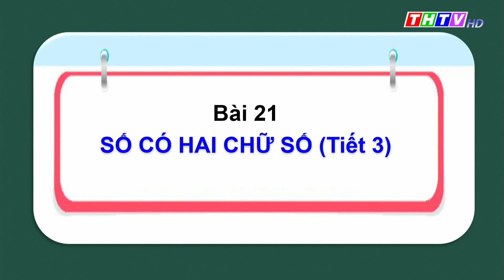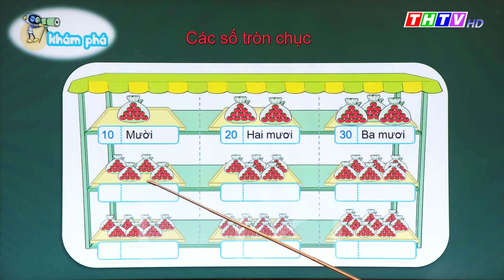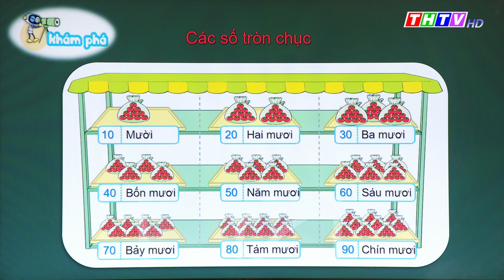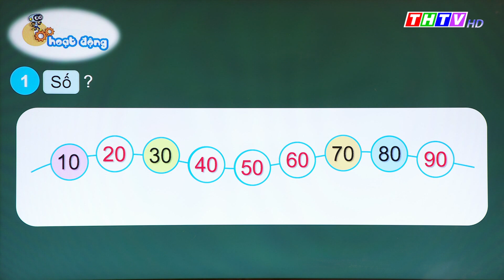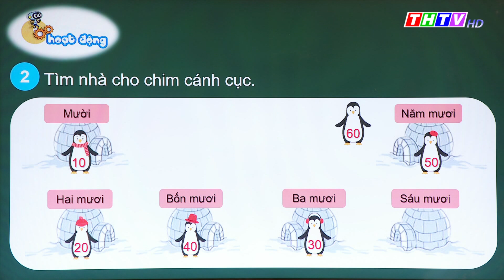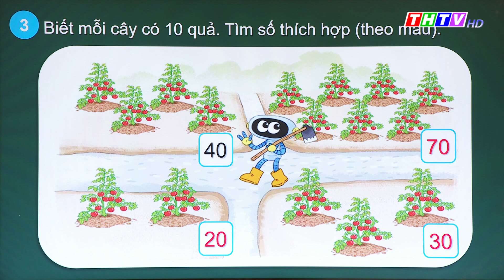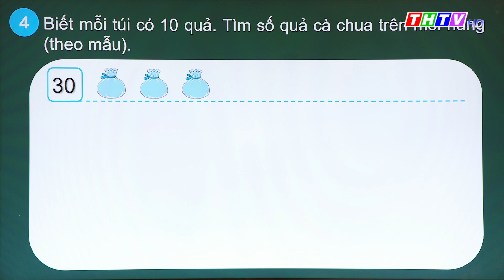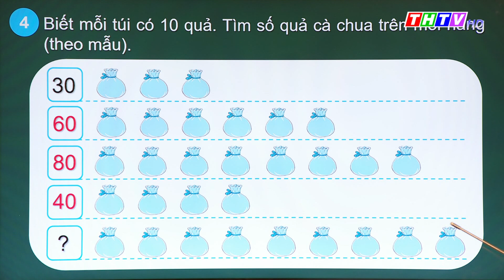Bài 21: Số có hai chữ số (tiết 3)|Toán lớp 1|Kết nối tri thức với cuộc sống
Thầy Nguyễn Văn Sơn - Trường TH Huyền Hội A, Huyện Càng Long